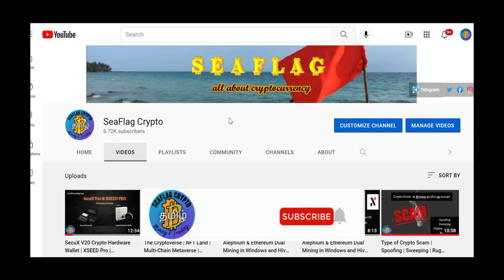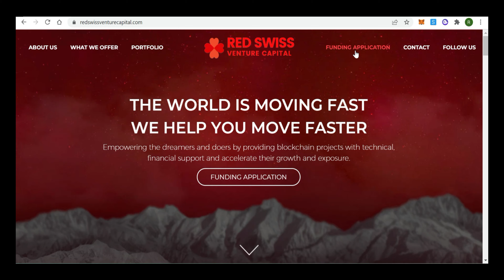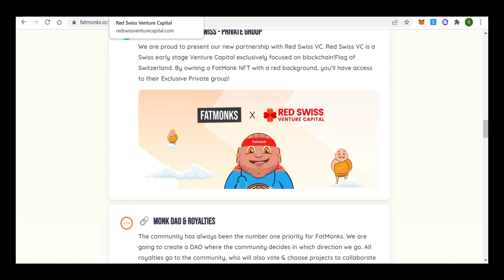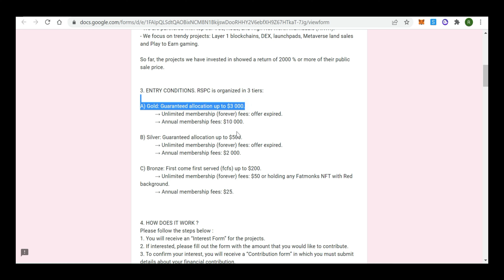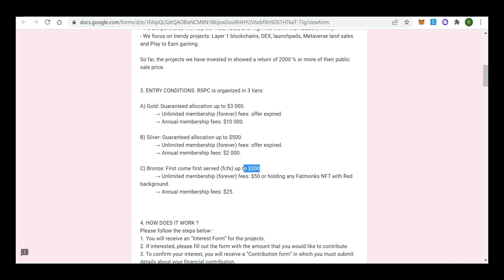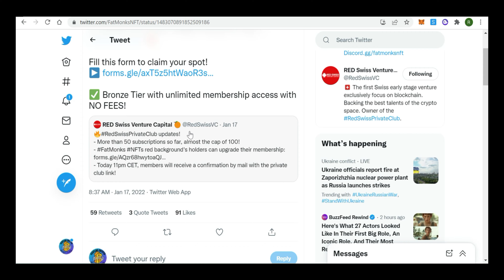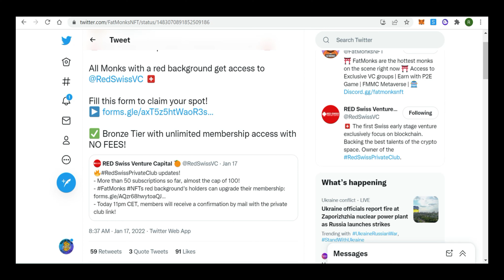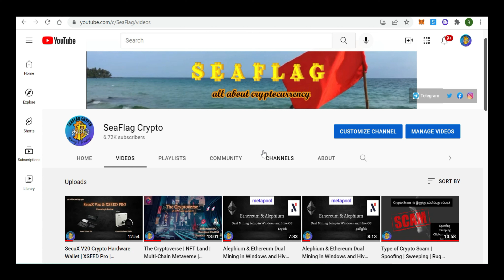FatMonks NFT | Magic Eden | Solana Chain NFT | Future of FatMonks NFT | தமிழில்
In this video, I have explained about FatMonks NFT Project and the benefits of holding particular Monk NFTs.

"Trading involves RISK.  Before Starting To Trade On The Platform, You Need To Analyze Your Financial Capabilities And Familiarize Themselves With The Terms Of The Agreement On The  Provision Of Services On The Site."